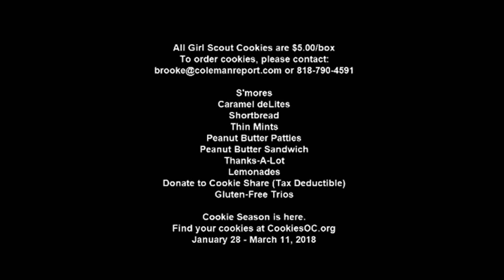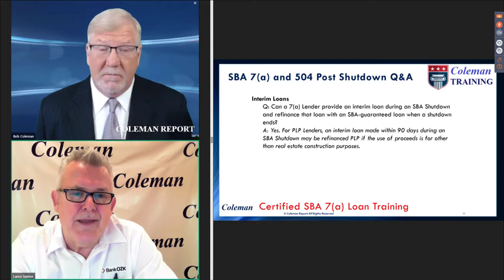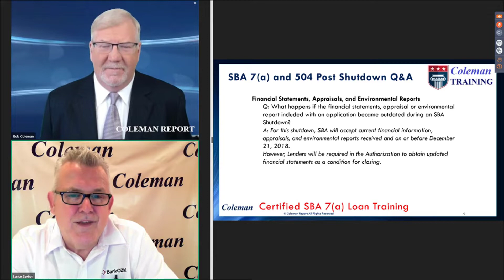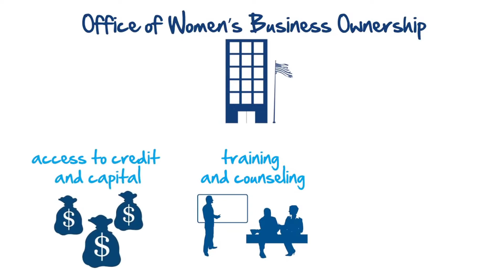Coleman Report Update! February 8, 2019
This weeks topics:

- Interim Financing
- Importance of a Hotel Flag
- SBA Women Business Centers
- Tammy Youst, Centennial Bank